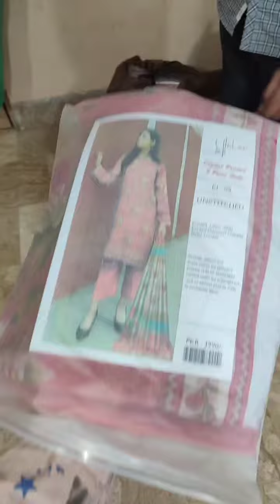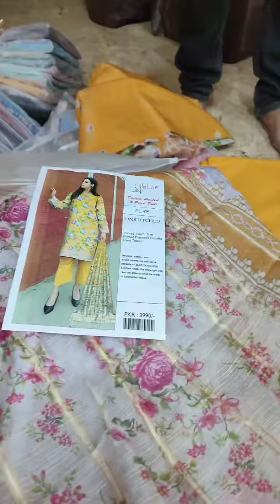ELAAF Doria Dupatta Lawn 3 Piece in 1500 Rs Only 💚😍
Price: 1,500 & 1,600 Rs 🥺❤️
*Elaaf Lawn Collection 2024 💯🔥*

Digital Printed Premium Lawn Shirt
Digital Printed Lawn Tarkashi & Monar Dupatta
Plain Trouser

3 Design with Tarkashi Lawn Dupatta
7 Design with Monar Lawn Dupatta

10 Piece in One Set

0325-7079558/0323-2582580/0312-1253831